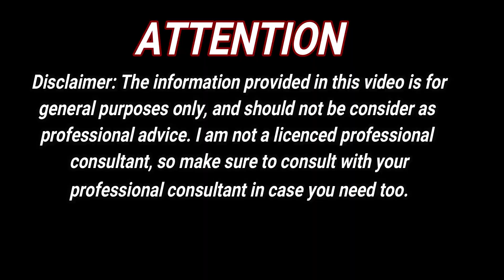How To Grow Thicker & Black Eyebrows At Home | Growth Thicker Eyebrows